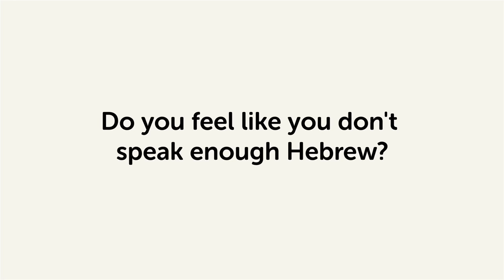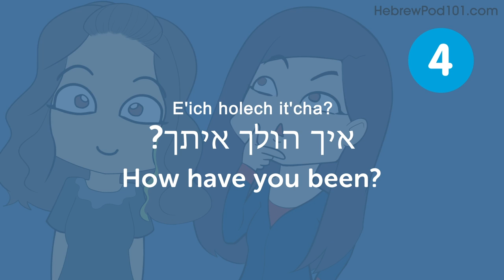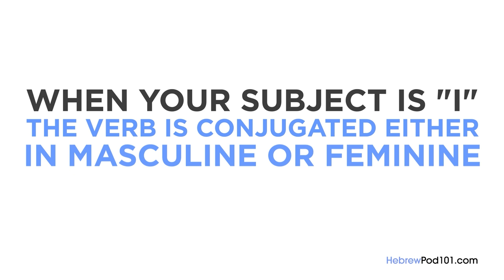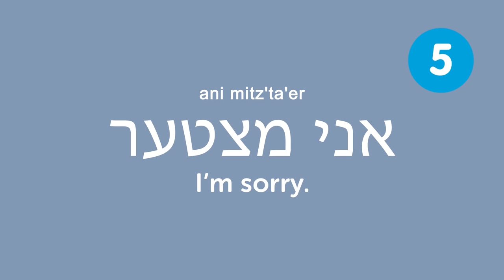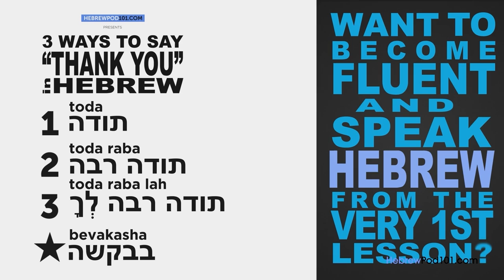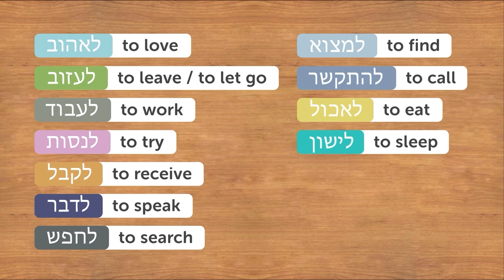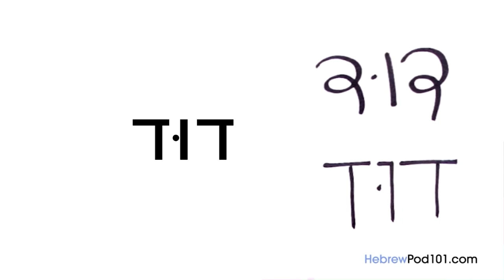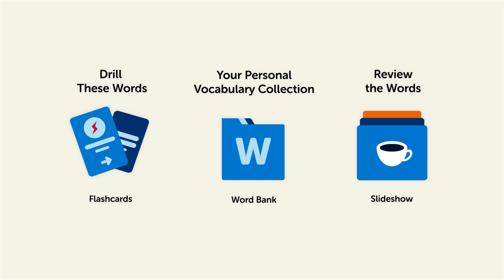35 Beginner Hebrew Videos You Must Watch | Learn Hebrew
← Click here and get the best resources to learn in the most efficient way.

This video is for you because we will help you improving your Hebrew vocabulary!

You've decided to start learning Hebrew, so let's get you speaking like a Hebrew native speaker! In this video, you'll learn the most popular lessons in Hebrew. If you want to start learning Hebrew, this video is made for you. You will learn the 15 most essential lessons for Hebrew beginners.

This is the fastest, easiest way to pick up basic Hebrew!